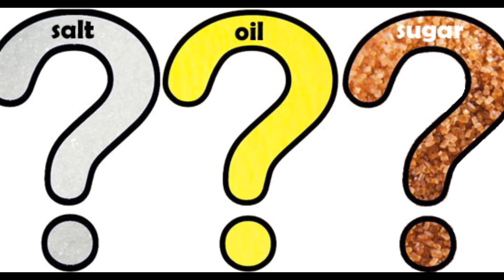Do’s and Don’t for Bride to be // Tips for Bride to be’s to follow